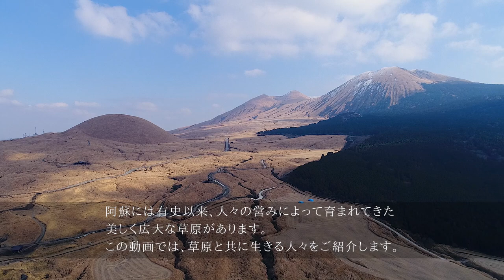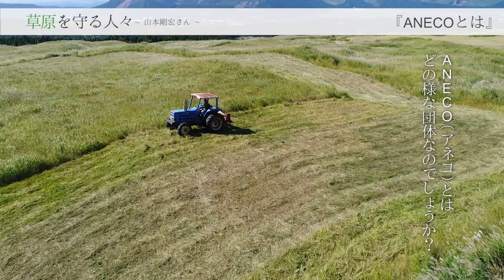草原を守る人々～山本剛宏さん～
阿蘇の草原と共に生きる人々をご紹介します。 阿蘇インターネット放送局 WebTVアソでは阿蘇市の様々な情報を動画で配信しています！